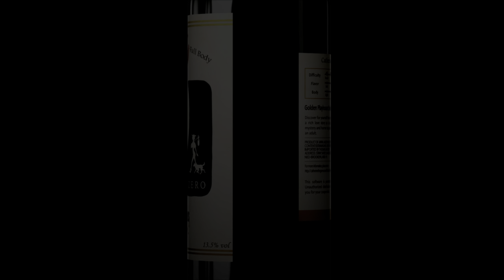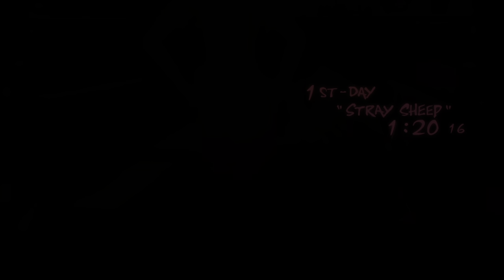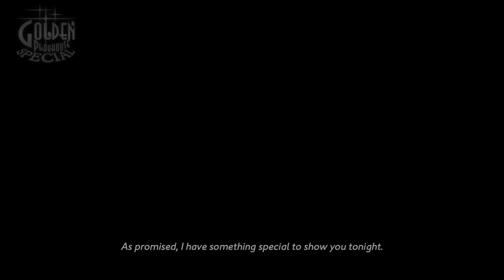Catherine: Full Body Rin Playthrough Stage 1, 2 & 3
Perfect Gold on Normal Remix Difficulty
Will skip cutscenes and dialogues till Day 6

Trophies:-
And So It Begins...
Survive the first nightmare.
On to the Next
Survive a horrifying nightmare.
Freedom!
Solve the mystery of the nightmares.
A Dangerous Pair
Get together forever with Catherine in the end.
The Cheeky Lamb
Peek into the confessional from outside.
Budding Shopper
Purchase an item for the first time.
Tonight's Song Is...
Play a song on the bar's jukebox.
Use an item for the first time. (Golden Playhouse only)
Peppy Stepper
Reach a combo of 100 while climbing. (Golden Playhouse only)
Saved by the Piano
Hear Rin's music during a puzzle. (Golden Playhouse only)
Slippin' Slidin'
Slide across five or more ice blocks, not including the one you start on. (Golden Playhouse only)
Move a heavy block ten times in a row. (Golden Playhouse only)
Indomitable Will
Attempt to move an immovable block twice in a row. (Golden Playhouse only)
Let's Try That Again
Use an UNDO. (Golden Playhouse only)
Clear a stage without crossing a checkpoint. (Golden Playhouse only)
No Time to be Dead
Select Retry after a Game Over. (Golden Playhouse only)
Sake Connoisseur
Hear all of the sake trivia.
Beer Cicerone
Hear all of the beer trivia.
Cocktail Master
Hear all of the cocktail trivia.
Wine Sommelier
Hear all of the wine trivia.
Don't Drink Too Much, Okay?
Order another glass of alcohol.
Squeaky Clean
Wash your face in the bar's bathroom.
Change your mind after heading toward the bar's exit.
Fledgling Climber
Clear the first stage of Babel, the Altar.
Great Climber
Clear the second stage of Babel, the Menhir.
Expert Climber
Clear the third stage of Babel, the Obelisk.
Legendary Climber
Clear the final stage of Babel, Axis Mundi.
Earn your first gold prize at Normal difficulty or higher.
Gold Rush
Earn all gold prizes at Normal difficulty or higher. (Classic or Remix)
This Is El Dorado!
Earn every gold prize.
Persistence Conquers All Things
Listen to the musings of the narrator.